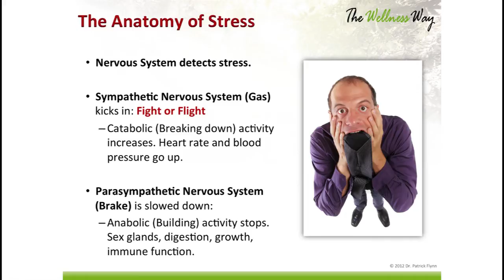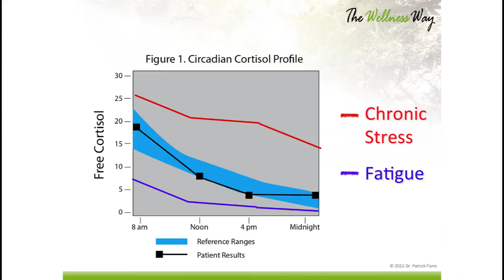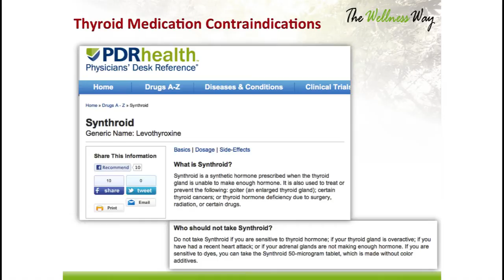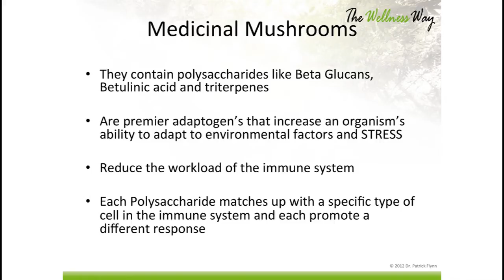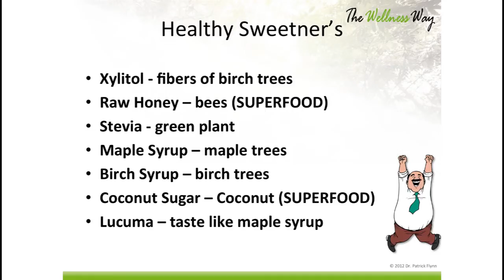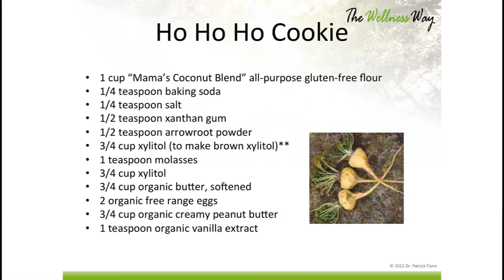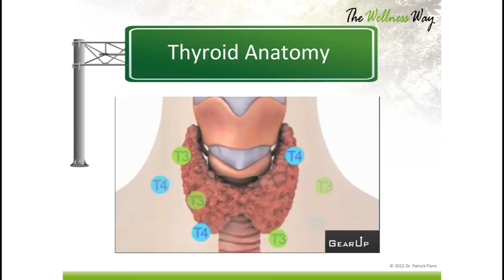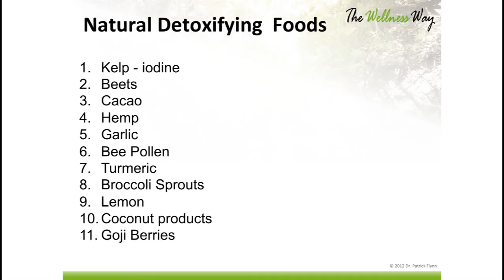The Choice: Health or Sickness Part 2 - Dr. Patrick Flynn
Dr. Patrick Flynn speaks on healthcare in America and functional medicine.